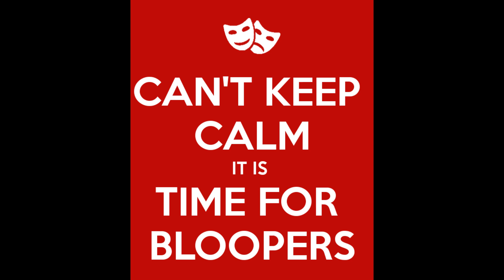Hydro Dip metallic paints with Flat or Matte clear coat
We get a lot of hydro dipping questions from our viewers and this video covers a question we get a lot about hydro dip paints that are metallic, and how they look when sprayed with flat or matte clear coats.

Follow along as Chris from All Things Fun Hydrographics answers this question and gives you awesome tips and tricks for do-it-yourself hydro dipping. As always don’t forget to stick around all the way to the end for all the funny bloopers.

Check out some of our other cool hydro dipping videos. Here is a video suggestion that you may enjoy where we hydro dipped a mail box and made it glow in the dark! :

Tank Filters
Water Slide Decal Paper
Sump Pump
Spray Nozzles
PID Controller
Hot Glue Gun
Glue Sticks
Craft Foam Sheets
Dowel Rods
Bulk Paint Stir Sticks